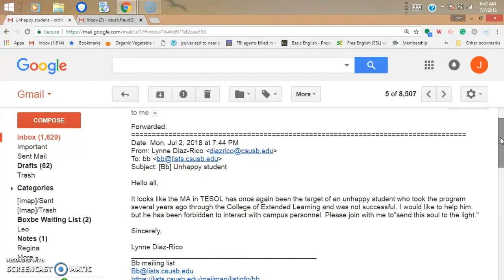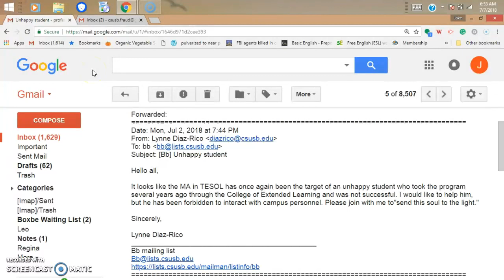CSUSB Lyn Diaz Rico's Cryptic, Bizzare and Dishonest email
Cal State San Bernardino professor and MA TESOL-diploma mill mastermind sent out another untruthful, dishonest email to a group of students on July 2, 2018. What Rico does not say is much more telling. If you encounter Rico be careful.